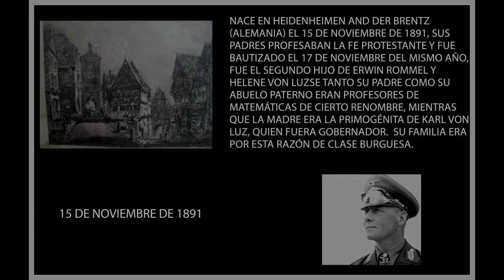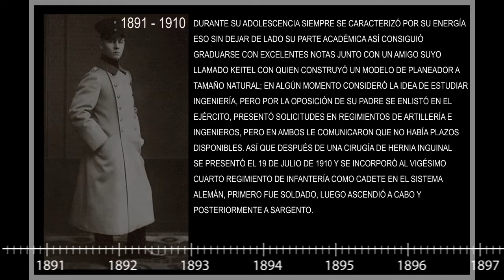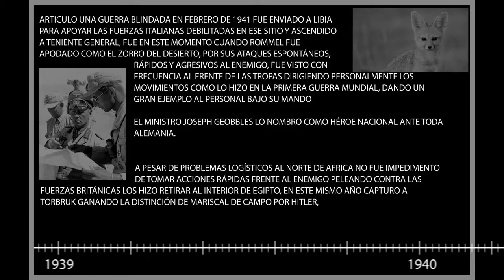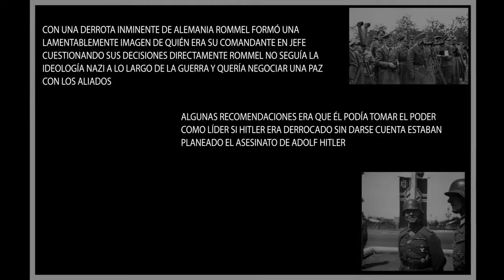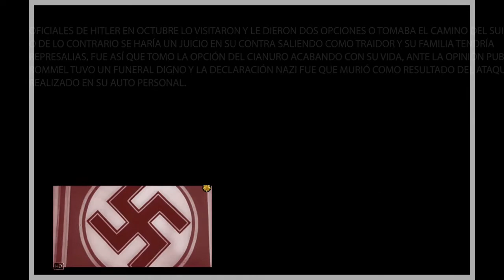Erwin Rommel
Vídeo educativo sobre liderazgo